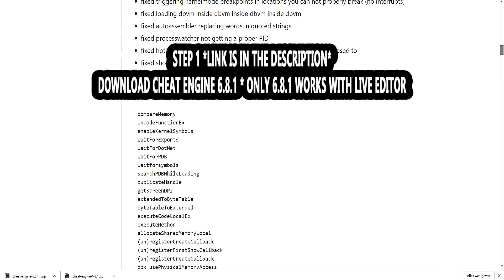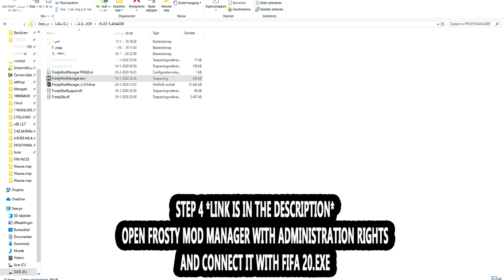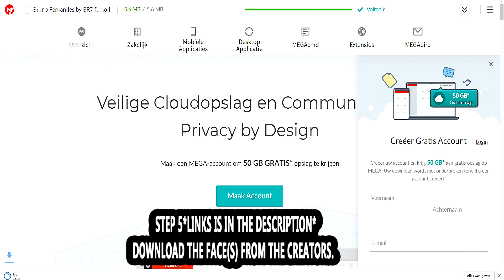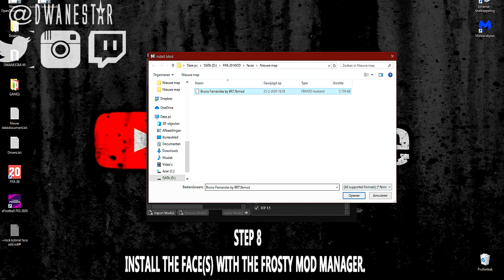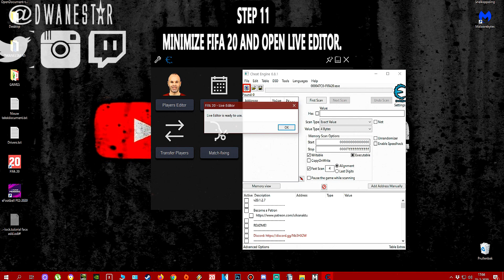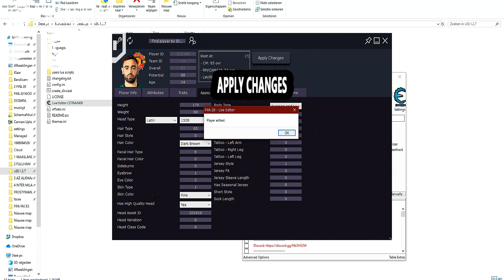HOW TO INSTALL NEW FACES FOR FIFA 20 MOD - READ DESCRIPTION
★FIFA 20 INSTALL NEW FACE TUTORIAL★

MODS ARE ONLY FOR FIFA 20 PC VERSION AND NOT FOR CONSOLES!

TUTORIAL: HOW TO INSTALL NEW FACES FOR FIFA 20 IN 10 STEPS * EASY METHOD *

THIS METHOD IS FOR THE LEGAL VERSION OF FIFA 20. DONT ASK MY ABOUT THE CRACKED VERSION!

ALL THE FACES ARE FOR FREE!! IF SOMEONE ASK YOU TO PAY FOR A FACE OR FACEPACK DONT DO IT!!

YOU CAN ADD THE FACES TO NEW OR OLD CAREERMODE SAVE. THE INSTALLATION METHOD IS THE SAME.

STEP 5
▶️ALL FACES CAN BE FOUND HERE◀️ ALL CREDITS TO THEM!!

⭐ ► PLAYSTATION: DwaNeStaR
⭐ ► ORIGINS: DwaNeStaR_HD
⭐ ► STEAM: DwaNeStaR

▶️18+ CONTENT◀️